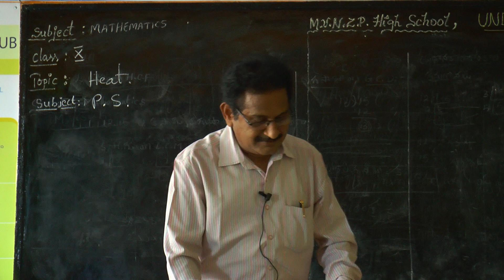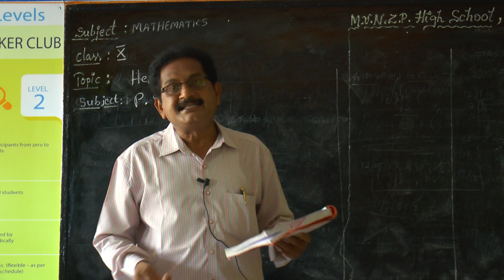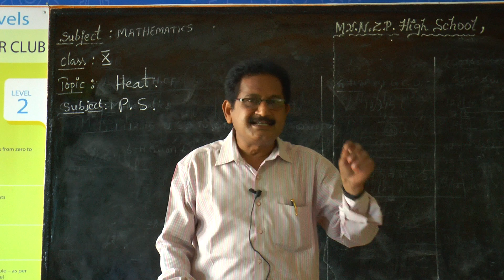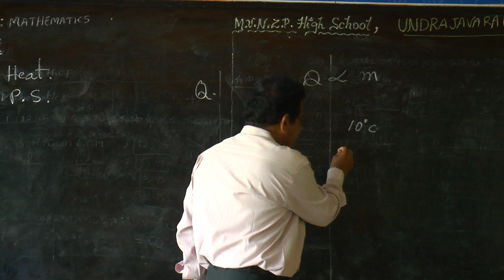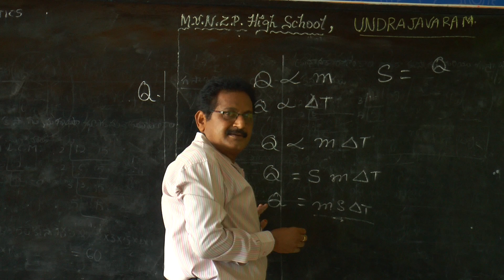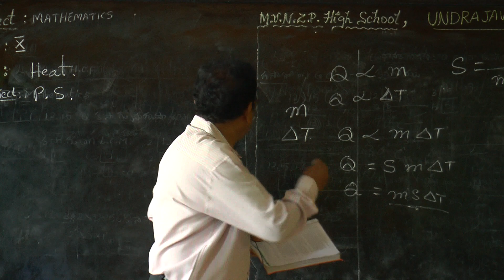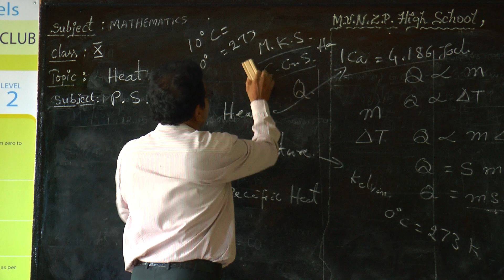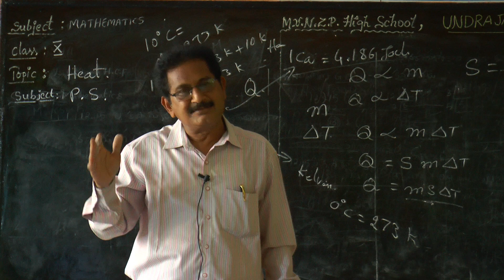MVNZPHS UNDRAJAVARAM 10TH PS CLASS 2